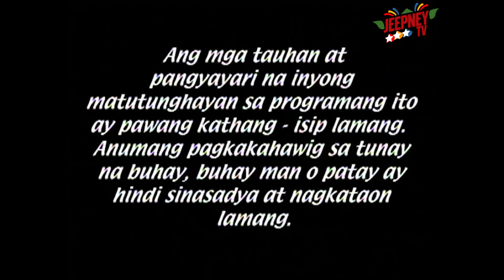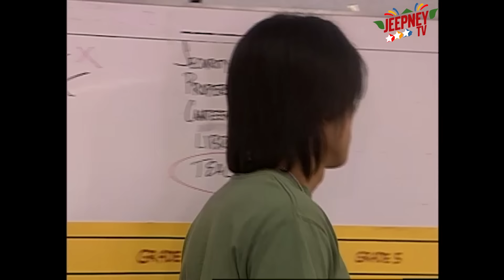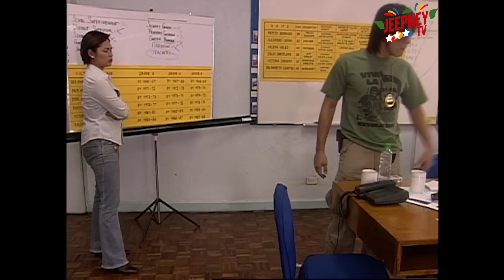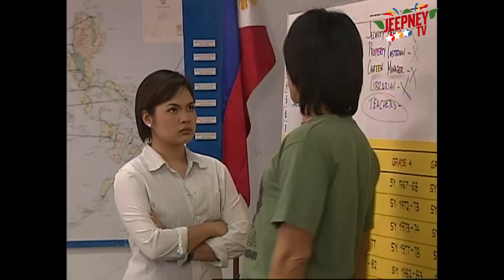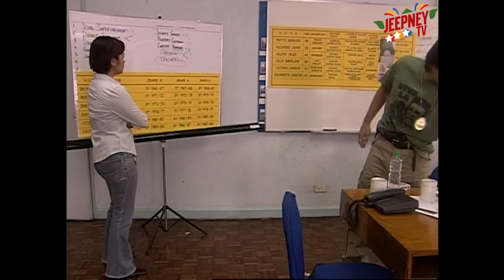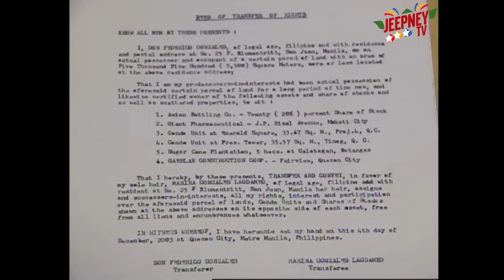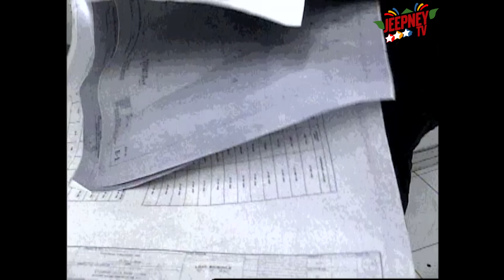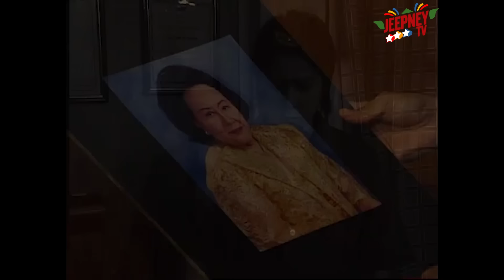Basta't Kasama Kita Full Episode 143 | ABS CBN Classics